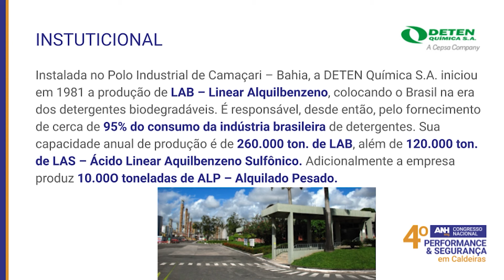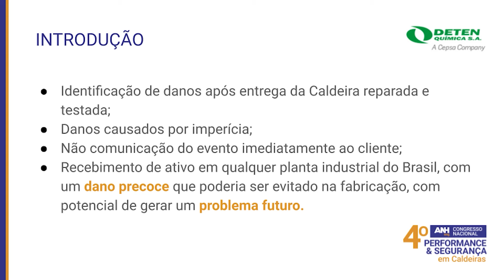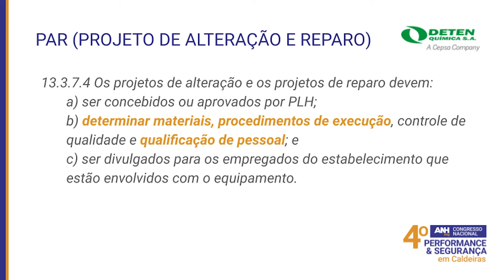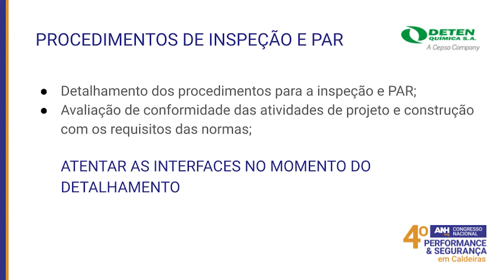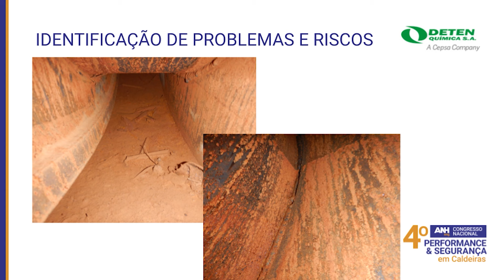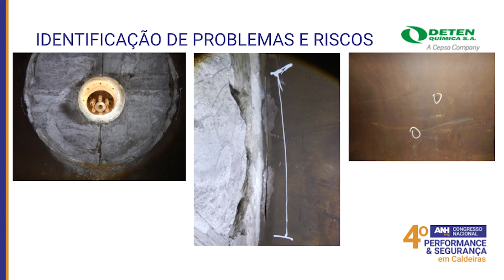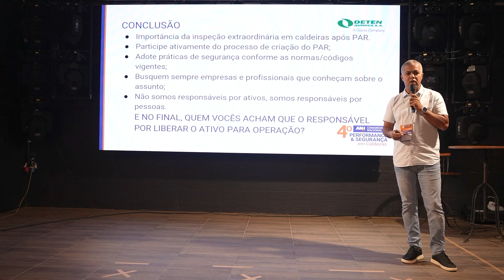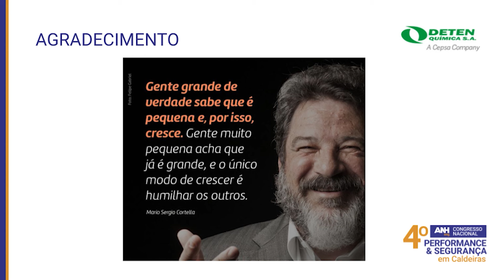ATUAÇÃO DO SPIE APÓS P.A.R DE CALDEIRA ANH Eng. 4° Congresso Nacional em Caldeiras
Quer saber como atua uma empresa que detém de Sistema de Inspeção Próprio de Equipamentos - SPIE e ainda a importância da inspeção extraordinária após um Projeto de Alteração ou Reparo (P.A.R)?

Nessa palestra, feita pelo Rudson, auditor interno SPIE dentro de uma empresa petroquímica, ele trouxe para nós um caso de uma caldeira de sua instalação que necessitou passar por um Projeto de Alteração ou Reparo (PAR) fora da sua instalação fixa. Neste caso, após a caldeira retornar do reparo, ele nos trouxe a importância de realizar uma inspeção extraordinária e identificar possíveis problemas e danos que podem colocar em risco a operação de toda a empresa.